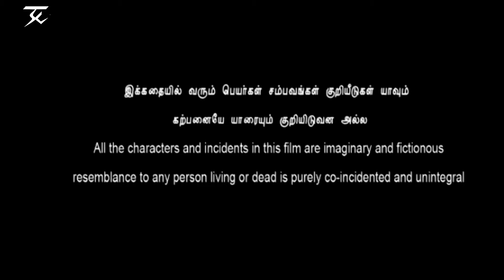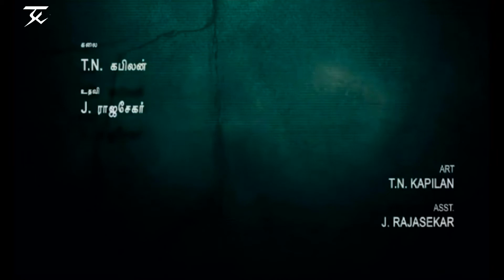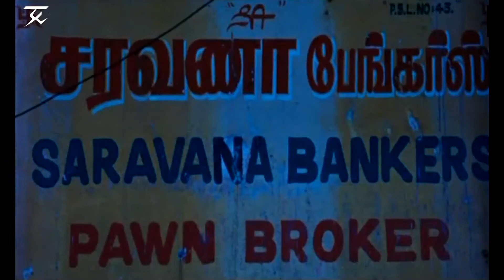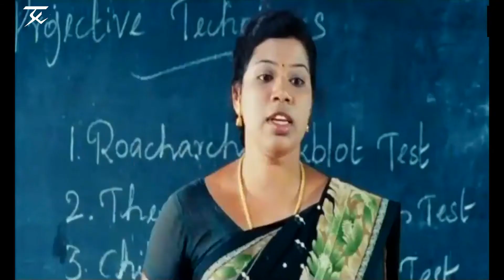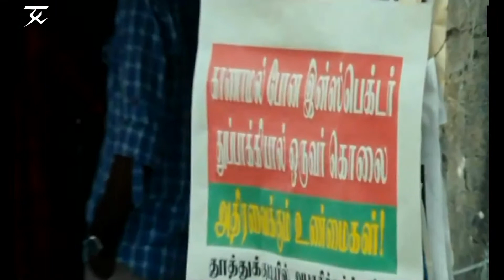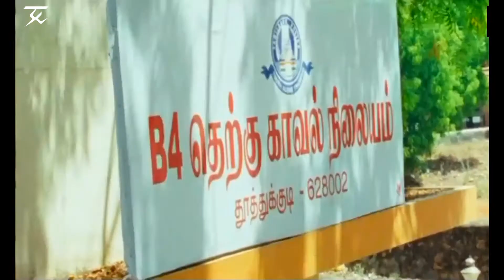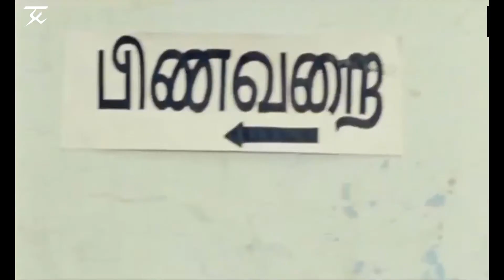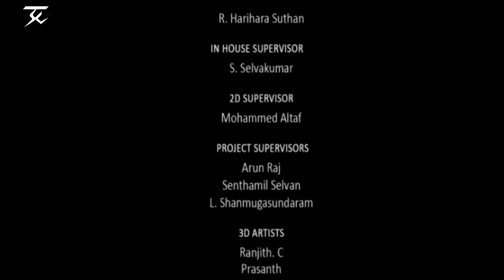Muthu Nagaram - Tamil Full Movie | Vishvaa, Asrick Banu | Ganja Karuppu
The movie is set in Tuticorin, considered the pearl town of Tamilnadu.  When anyone commits a crime, the town’s elders get together and meet out appropriate punishment to the culprit.

But, in an unfortunate situation, the hero Viswa and his friends are framed for a crime not committed by them. Not given a chance to prove their innocence, the boys decide to commit a petty crime, quite playfully. However, to their shock, it turns out to be a serious affair which lands them in a mess. How they manage to come out unscathed is what Muthunagaram is all about.

Starring: Vishvaa, Asrick Banu, K. Thirupathi, Boys Rajan, Theepetti Ganesan, Ravi, Arasu, Ganja Karuppu, Kadhal Dandapani, Kadhal Sukumar, Nandha Saravan, Poovitha and Kavitha Balaji

Directed By Ottapidaram K.Thirupathi

Produced By A.Murugan